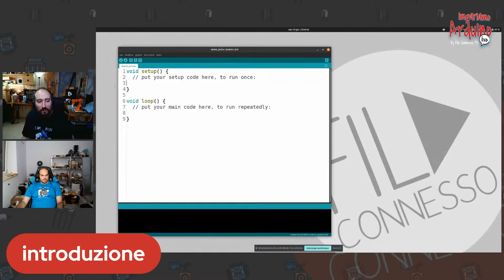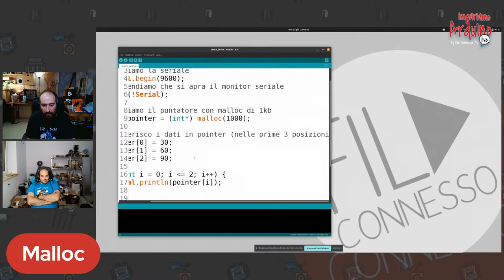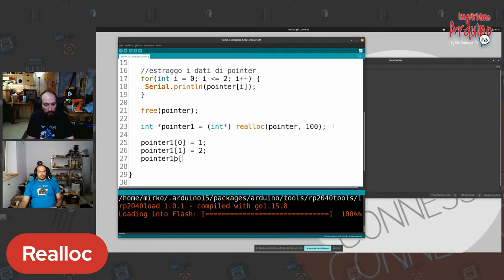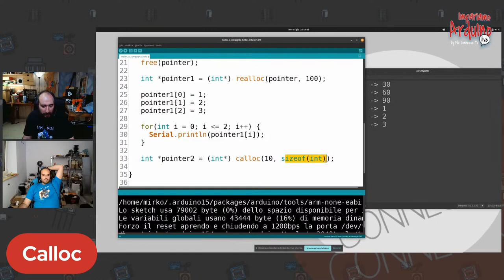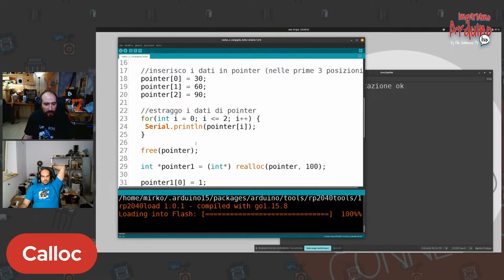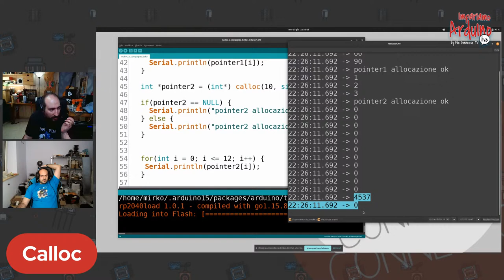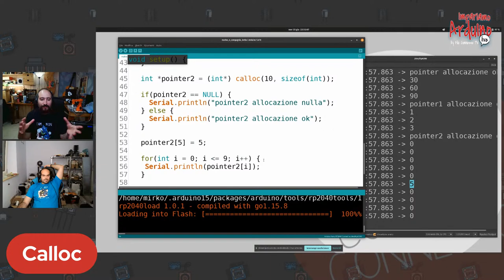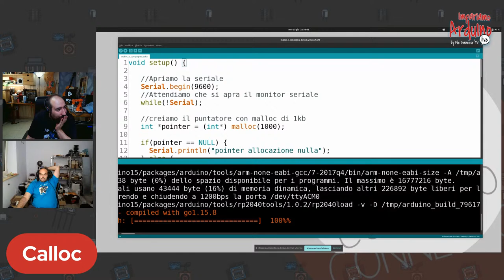Corso Arduino #39 : Impariamo Arduino Live, malloc, realloc, calloc e free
Abbiamo visto malloc nei puntatori, adesso vediamo tutte le funzioni che ci permettono di allocare e gestire la memoria nell'heap!

👉🏻 Hai bisogno di un filamento eccellente per la tua stampante 3D ? Usa un filamento 100% Made In Italy creato da Make A Shape! puoi usare il codice FILOCONNESSO per avere il 15% di Sconto sul tuo ordine!

Buona visione!